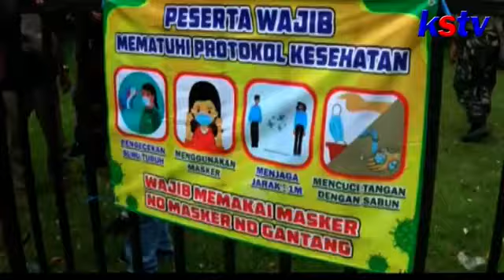LOMBA BURUNG KICAU DENGAN PROTOKOL KESEHATAN